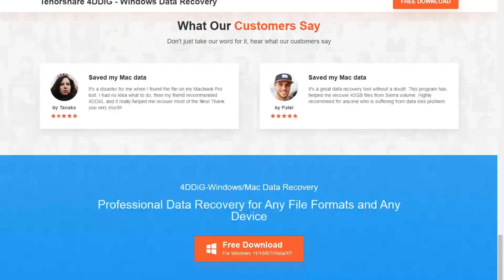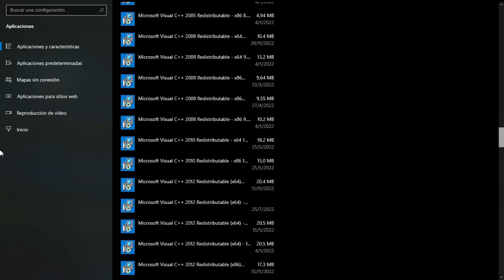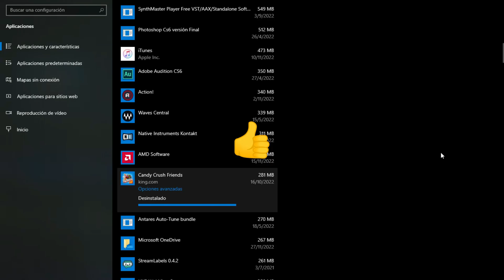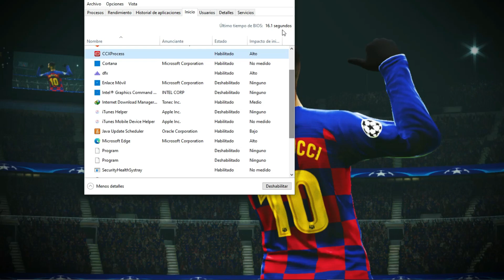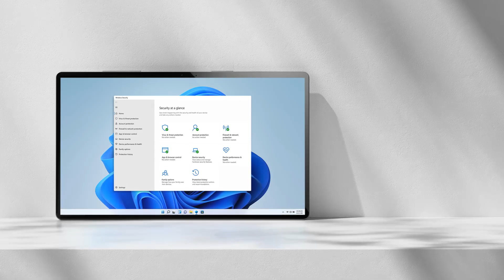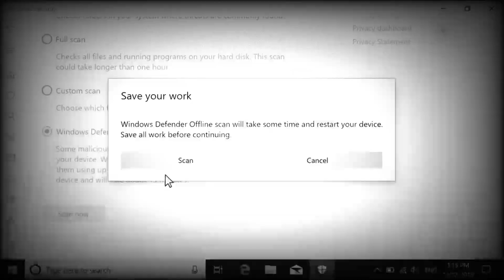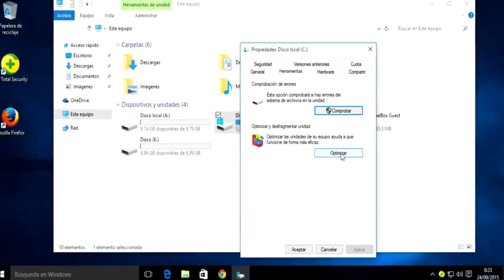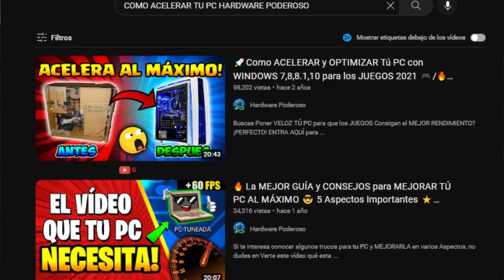✅ 5 Pasos para OPTIMIZAR tú PC al MÁXIMO 🔥SIN PROGRAMAS🔥 *como nueva* 🚀 | 2023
✅ Descarga Tenorshare 4DDiG GRATIS para RECUPERAR tus archivos borrados/formateados/perdidos en Windows

Un vídeazooo con 5 pasos super FACILES para optimizar tú pc al máximo, servirá muchisimo espero lo disfruten! :)

🔴 Mi Música 🔴
✅Álbum musical 💿: (Spotify)